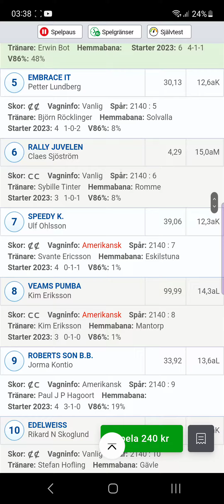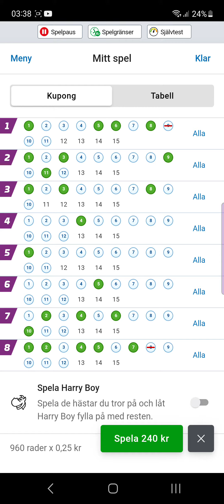V86 Tips 17 Maj